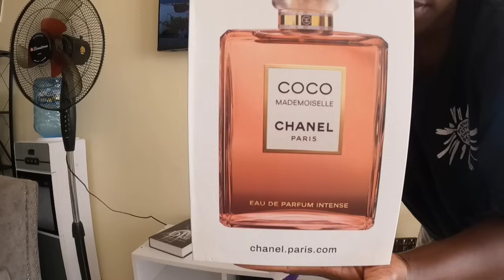What an experience!?😳//The other side of the story //spend the day with me